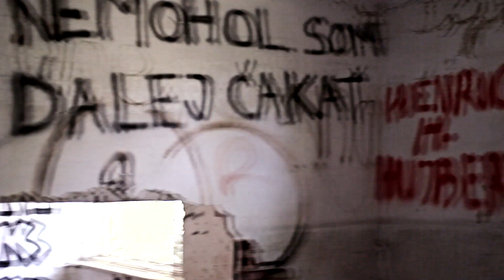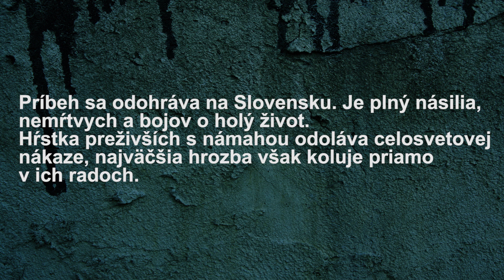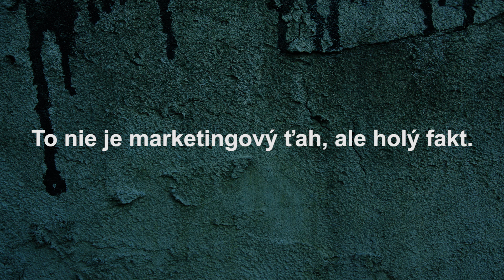Zima mŕtvych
Nakrúcané v Pezinku. Spolupracovali: Rony Nussová, Sofia Hujbertová, Danica Weissabel, Rastislav Blažek, Robert Blažek, Pavol Krchňák, Milan Pucher, Peter Čermák, Henrich H. Hujbert